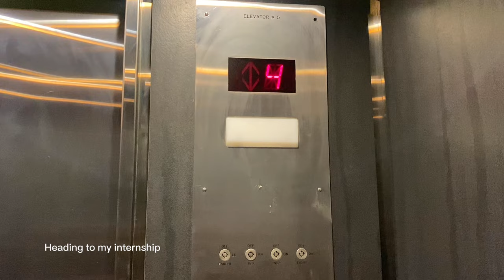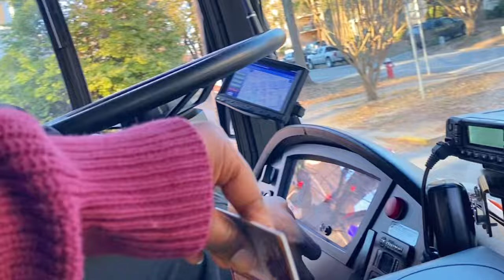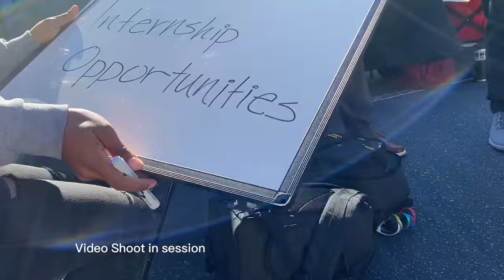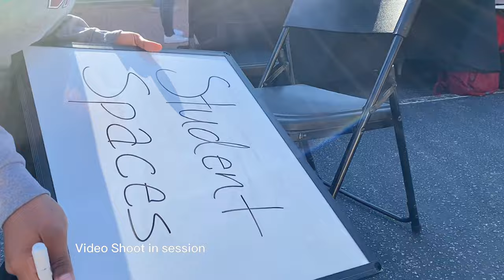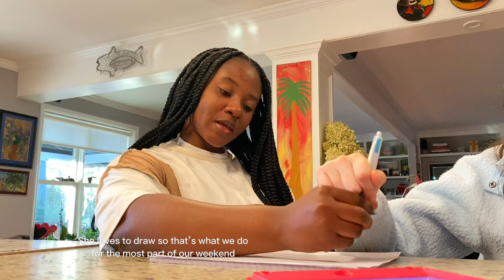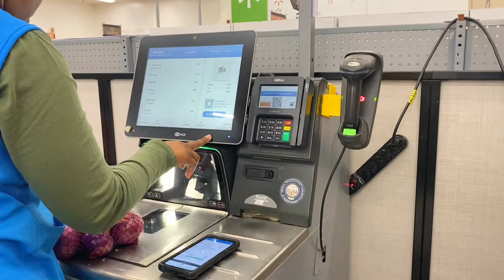REALISTIC WEEK IN MY LIFE | What I do in a week as a Grad Student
Here is a vlog of a realistic week in my life as a graduate student, an intern,  and a companion.

I'm Recaida Forson, a content creator based in the Southern United States. On my channel, I aim to inspire my audience by sharing the highs and lows of my life as an international student, offering glimpses into my lifestyle, fashion, beauty hauls, and an array of other topics. Additionally, I offer valuable insights on self-development, aiming to motivate and guide my viewers. My goal is to ensure that my audiences enjoy my content, as well as have the opportunity to learn and grow alongside me.

📝CHAPTERS
00:00 Introduction
00:36 Classes begin
02:20 Internship
04:05 Video Shoot
05:21 Friends Hangout
06:05 Saturday Reset
06:34 Companionship
07:46 Groceries Shopping